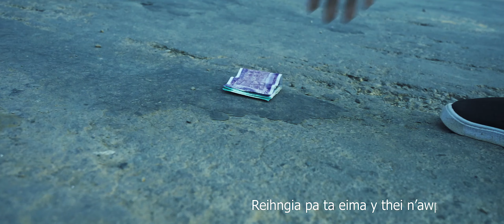Bethesda KHP - Thâtihpha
Bethesda KHP (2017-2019)zy ta Thâtihpha tahpa hla ama sa pa he vaw nathlie la vaw moh hra tua